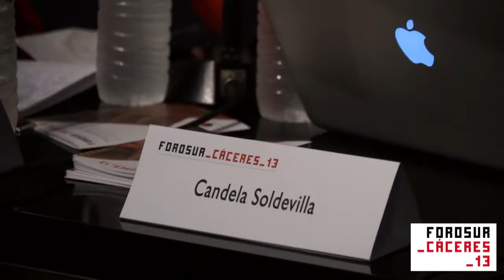07 Iniciación al Coleccionismo (DEBATE FOROSUR 13)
-Iniciación al Coleccionismo.
-Starting An Art Collection

Candela Soldevilla, Coleccionista (Madrid)
José Manuel Cabra de Luna, Coleccionista (Málaga)
Juan Espino Navia, Coleccionista (Almendralejo)

Modera: Chema de Francisco (Estampa)